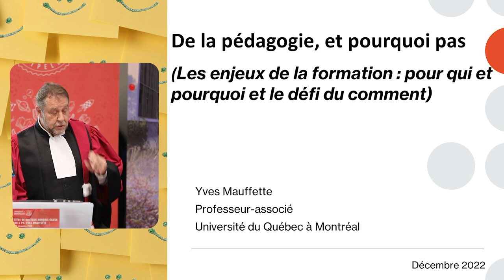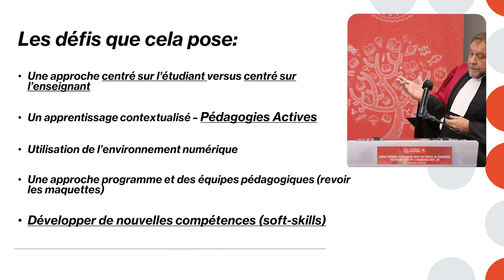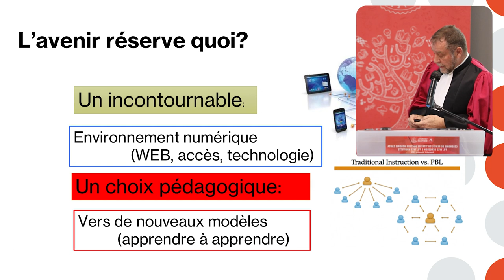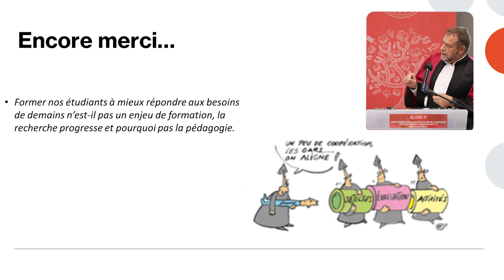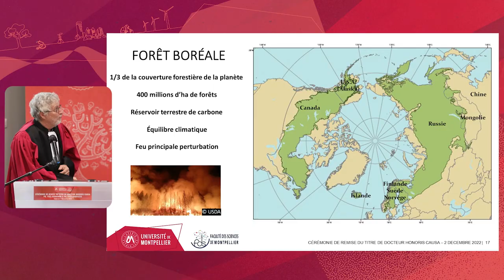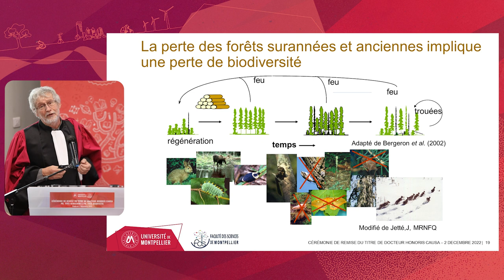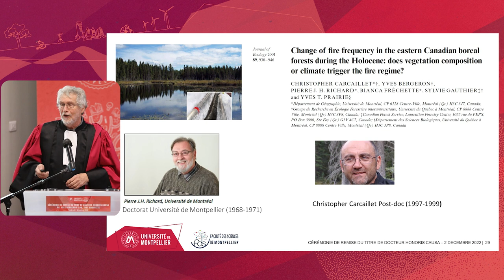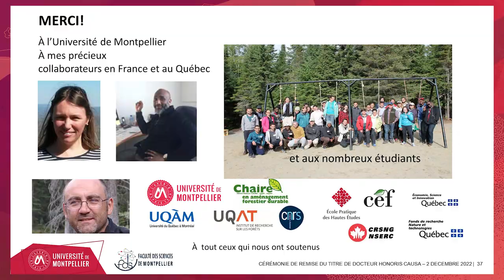Cérémonie Honoris Causa / Yves Bergeron et Yves Mauffette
L’Université de Montpellier a mis le Canada à l’honneur en décernant ce vendredi 2 décembre, le titre de docteur honoris causa aux professeurs québécois Yves Bergeron et Yves Mauffette. Une occasion pour le président Philippe Augé de rappeler les partenariats précieux qui unissent non seulement l’UM avec l’Université du Québec à Montréal (UQAM) et en Abitbi-Témiscamingue (UQAT) mais aussi avec les universités de  Laval et de Sherbrooke.